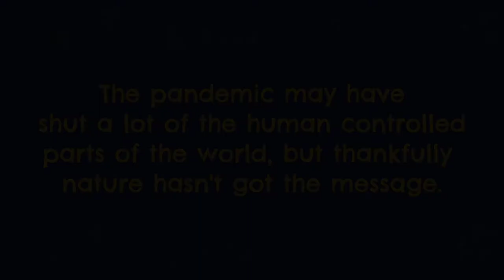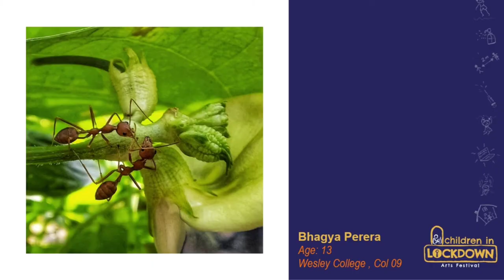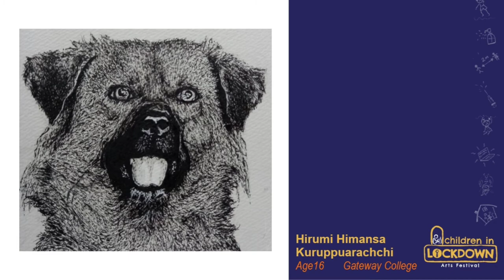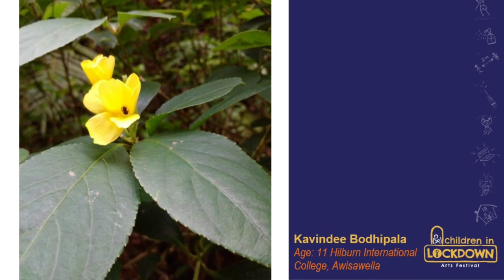Children in Lockdown Art Exhibition (7/8) I Nature and Observation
The Children in Lockdown Open Art, Installation and Photography Exhibition is part of the Children in Lockdown Arts Festival 2021 - an online event, going live 26th - 28th November, which gathers together artists, children, and adults to reflect on the treatment and experiences of children in Sri Lanka during the COVID-19 pandemic.

This exhibition comprises the artwork of children across Sri Lanka sharing their experiences of the pandemic through their artwork.

This virtual art exhibition was curated by Acsah Kulasingham and Amani Naeemullah